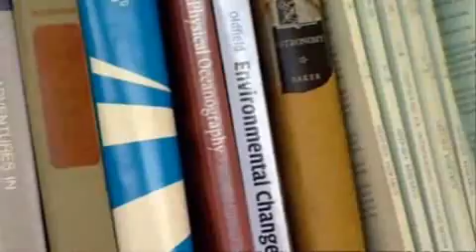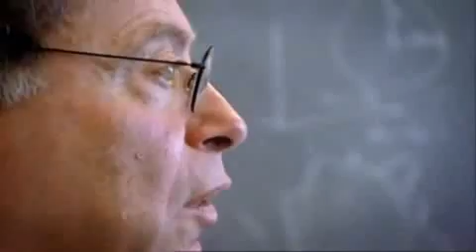The Great Global Warming Swindle Pt.6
Anthropogenic global warming is a scam to make money from you, another stealth tax if you will.